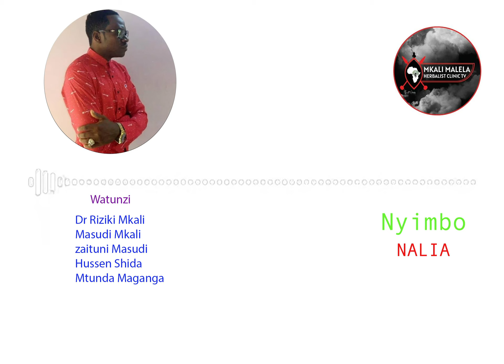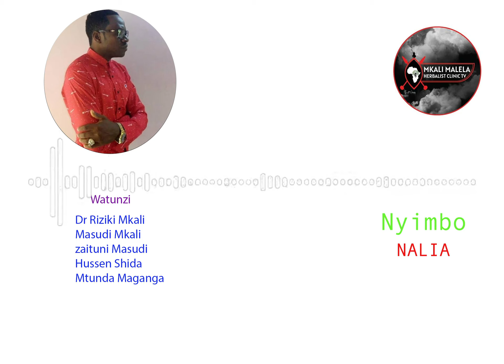Dr Riziki Mkali Malela anakualika kwenye nyimbo ya NALIA iliyo tengenezwa ndan ya Herbalist clinic